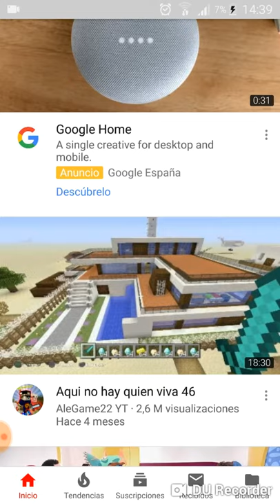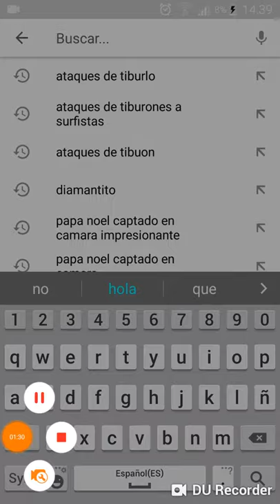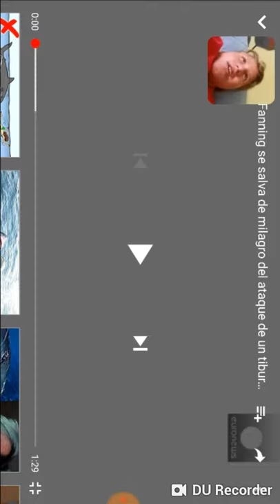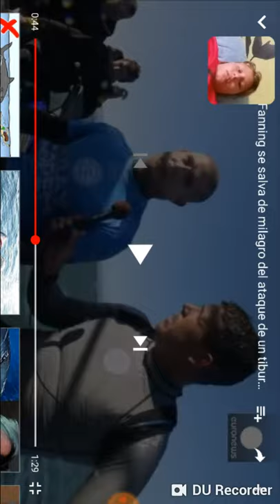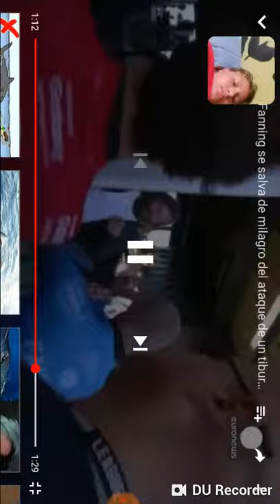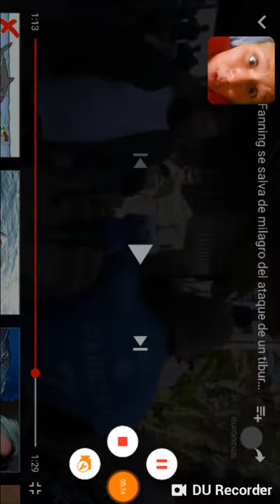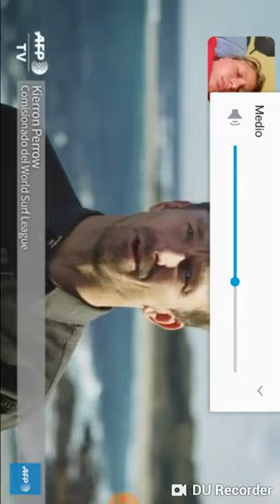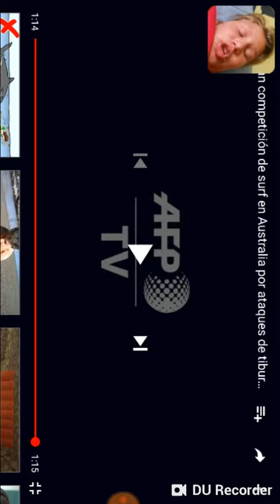Ataques de tiburones :^)